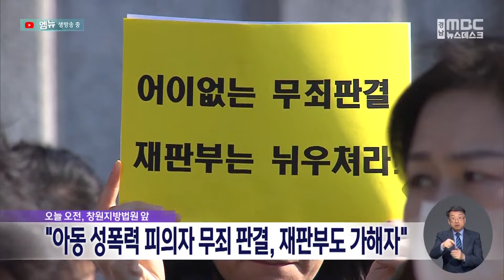"아동 성폭력 피의자 무죄 판결, 재판부도 가해자" (2024.01.22/뉴스데스크/MBC경남)